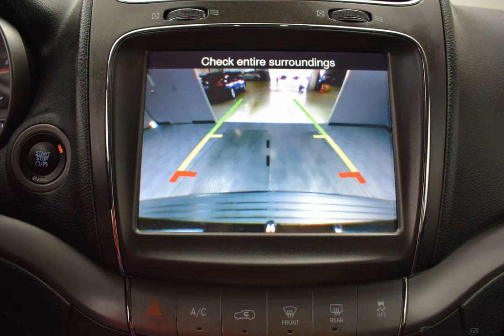2016 Pitch Black Clearcoat Dodge Journey Sport Utility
Used 2016 Pitch Black Clearcoat Dodge Journey Sport Utility Crossroad Plus Black

Options And Features:
TRANSMISSION: 6-SPEED AUTOMATIC 62TE  (STD)|PITCH BLACK CLEARCOAT|DRIVER CONVENIENCE GROUP  -inc: ParkSense Rear Park Assist System  ParkView Rear Back-Up Camera|HIGH BEAM DAYTIME RUNNING HEADLAMPS|POPULAR EQUIPMENT GROUP  -inc: Remote Start System  Heated Front Seats  Heated Steering Wheel  Security Alarm|QUICK ORDER PACKAGE 28V  -inc: Engine: 3.6L V6 24V VVT  Transmission: 6-Speed Automatic 62TE  Crossroad Equipment Group  Premium Door Trim Panel w/Stitching  Cargo Net  Power 6-Way Driver Seat  Interior Observation Mirror  ATC w/3 Zone Temp Control  Power 4-Way Driver Lumber Adjust  Passenger In Seat Cushion Storage  Front Passenger Forward Fold Flat Seat  8.4 Touchscreen Display|BLACK  LEATHER SEATS W/SPORT MESH INSERTS|ENGINE: 3.6L V6 24V VVT  (STD)|PARKSENSE REAR PARK ASSIST SYSTEM|All Wheel Drive|Power Steering|ABS|4-Wheel Disc Brakes|Brake Assist|Aluminum Wheels|Tires - Front Performance|Tires - Rear Performance|Temporary Spare Tire|Heated Mirrors|Power Mirror(s)|Rear Defrost|Privacy Glass|Intermittent Wipers|Variable Speed Intermittent Wipers|Power Door Locks|Daytime Running Lights|Automatic Headlights|Fog Lamps|AM/FM Stereo|CD Player|Satellite Radio|MP3 Player|Requires Subscription|MP3 Player|Steering Wheel Audio Controls|Satellite Radio|Requires Subscription|Auxiliary Audio Input|MP3 Player|Auxiliary Audio Input|Bluetooth Connection|Bucket Seats|Pass-Through Rear Seat|Rear Bench Seat|Adjustable Steering Wheel|Trip Computer|Power Windows|3rd Row Seat|Leather Steering Wheel|Keyless Entry|Power Door Locks|Keyless Start|Keyless Entry|Power Door Locks|Cruise Control|Auto-Dimming Rearview Mirror|Driver Vanity Mirror|Passenger Vanity Mirror|Driver Illuminated Vanity Mirror|Passenger Illuminated Visor Mirror|Floor Mats|Power Windows|Power Door Locks|Trip Computer|Engine Immobilizer|Traction Control|Stability Control|Traction Control|Front Side Air Bag|Tire Pressure Monitor|Driver Air Bag|Passenger Air Bag|Passenger Air Bag Sensor|Knee Air Bag|Child Safety Locks|Front Head Air Bag|Rear Head Air Bag